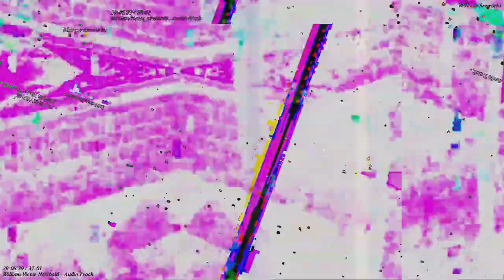[EPILEPSY WARNING] Movie 23 03 04 09h47m16s